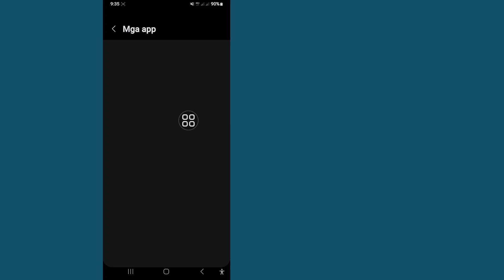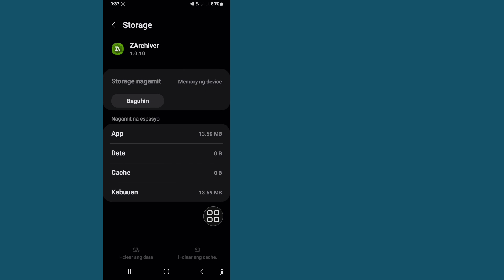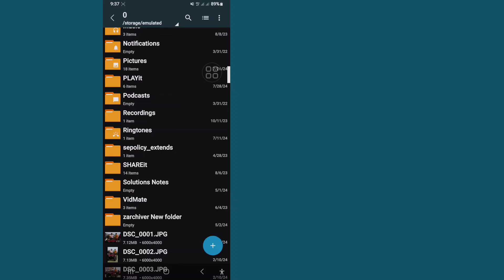Paano ayusin ang folder na ito ay may android access restriction sa problema ng zarchiver app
Gusto mo bang malaman Paano ayusin ang folder na ito ay may android access restriction sa zarchiver app problem!Panoorin ang video na ito para matutunan Paano ayusin ang folder na ito ay may android access restriction sa zarchiver
 Paano ayusin ang folder na ito ay may android access restriction sa zarchiver
 Iba pa💁‍♂️ Mga Kaugnay na Query:
 ang folder na ito ay may android access restriction zarchiver,
 ang folder na ito ay may android access restriction data,
 ang folder na ito ay may android access restriction android 13,
 ang folder na ito ay may android access restriction problem solve, ang folder na ito ay android access restriction

 ❤️Kung nasiyahan ka sa video na ito, Paki-like at i-share ito.
 💬Huwag kalimutang sabihin sa akin ang iyong opinyon sa mga komento sa ibaba.👍👍